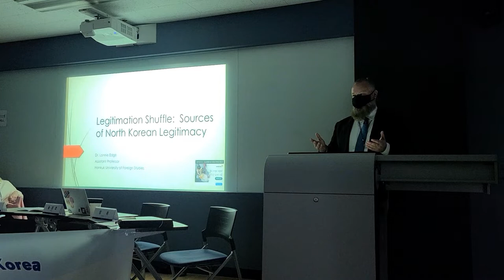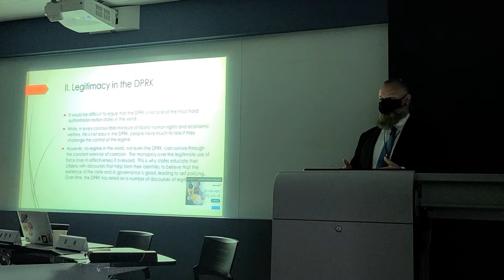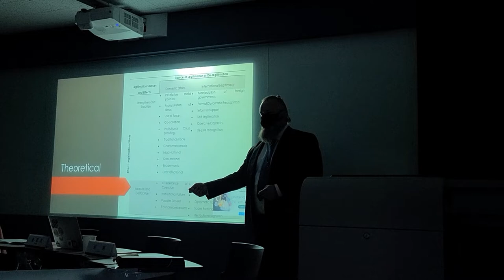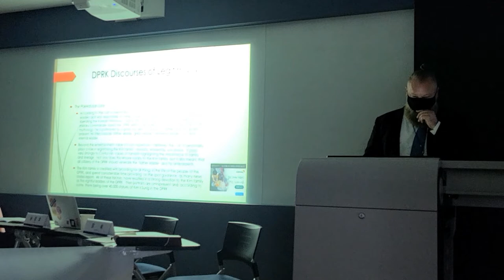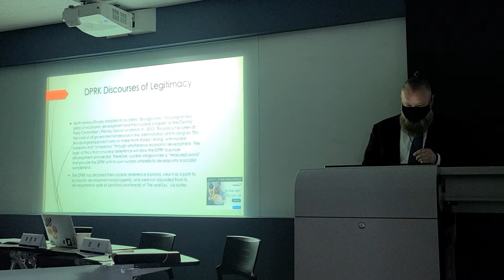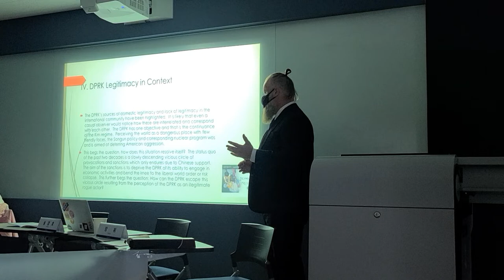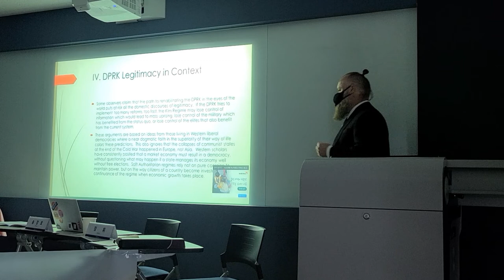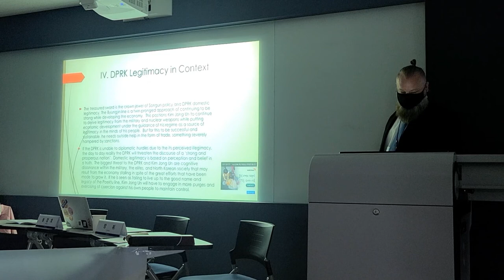NKR @ KPSA Summer Conference 2022 Lecture Series (4) -- Lonnie Edge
Representatives from the North Korean Review recently took part in the Korean Political Science Association Summer Conference 2022.

Fourth in this four part lecture series is Dr. Lonnie Edge's presentation titled, "Sources of North Korean Legitimacy."

We hope you enjoy this presentation and check out the other lectures in this series.

Lecture 1 -- Matthew Fleming: "Denuclearization in DPRK Post-Russian Invasion Into Ukraine: Conversation on the Value of Security Assurances & Nuclear Deterrence"

Lecture 2 -- Elizabeth Campbell: "North Korea's Female Leaders: The Roles of Women Throughout Three Generations of the Kim Family Regime."

Lecture 3 -- Junhyoung Lee: "Kaleidoscopic Changes of North Korean Diaspora YouTubers: A Case Study of Silver Award Influencers."